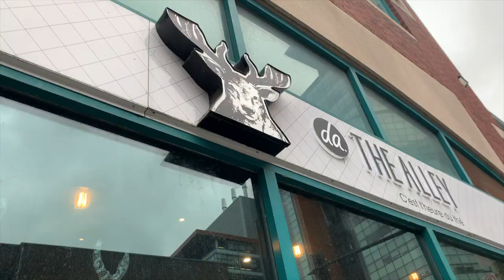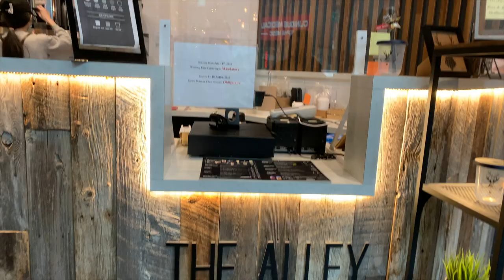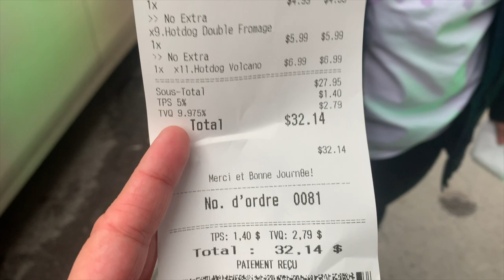VLOGMAS 2020 DAY 8 | CHUNG CHUN CORNDOG + THE ALLEY IN MONTREAL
Here's our Day 8 of doing vlogmas! We tried a newly opened corndog restaurant in Montreal, CHUNG CHUN, plus we have the delicious bubble tea from THE ALLEY on the side! Join us as we had an amazing experience at Downtown Montreal!